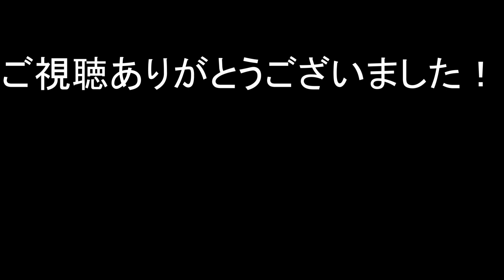【ギター練習】『メーデー』Part5 サビ部分/BUMP OF CHICKEN さん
今回はBUMP OF CHICKENさんの
『メーデー』
のサビのフレーズです！

いくつかの動画に分けて
メーデーのフレーズを紹介させていただきます！

是非練習してみてください！

☆『メーデー』シリーズ！

アカウント名：＠gita_kun

BGMは
フリーBGM・音楽素材MusMusさん
からです